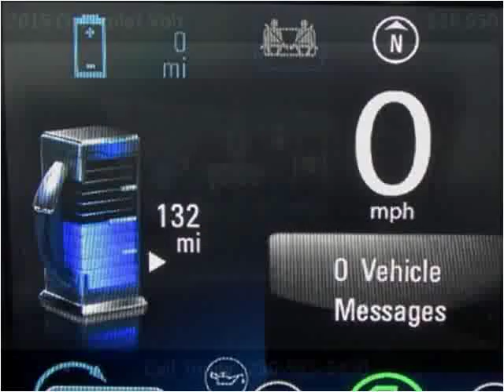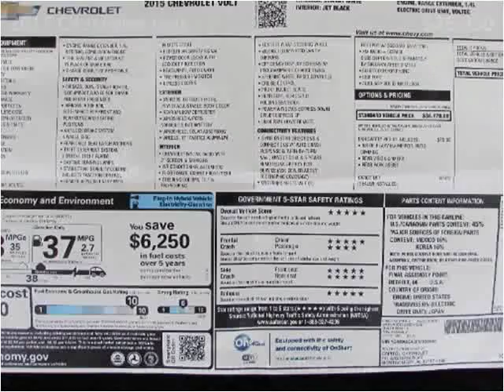2015 Chevrolet Volt Used Cars Fort Myers Beach FL